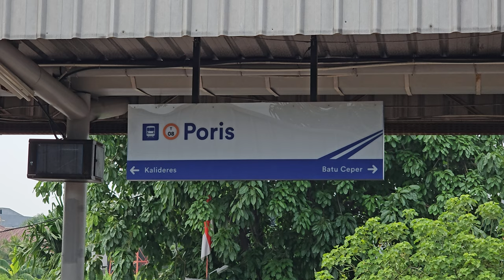[4K] Stasiun Poris: Kompilasi Kereta TM 6000, EA 203, JR 205 | KRL Commuter Line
Kompilasi KRL Commuter Line Lin Tangerang, Lin Bandara: JR 205 VVVF,  Tokyo Metro 6000 Chopper, Tokyo Metro 6000 VVVF, KAI Commuter EA 203 di Stasiun Poris.